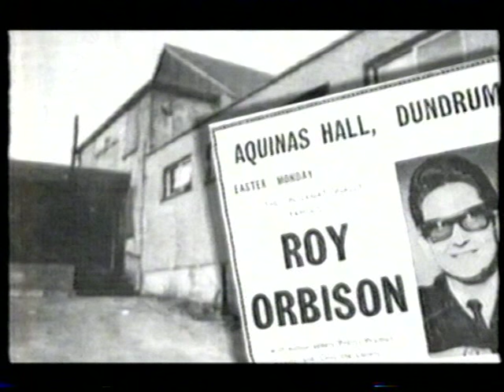Clip about Roy's visit to Ireland